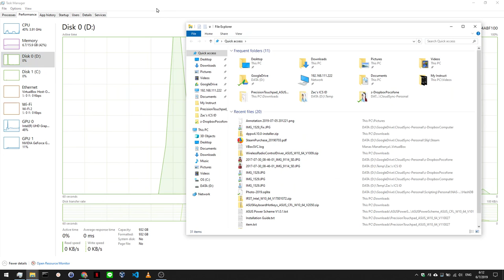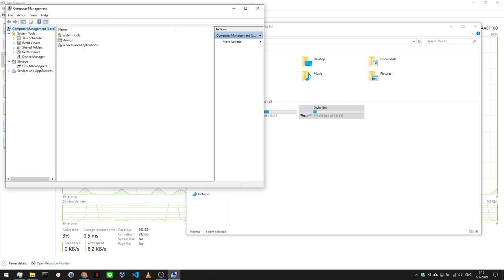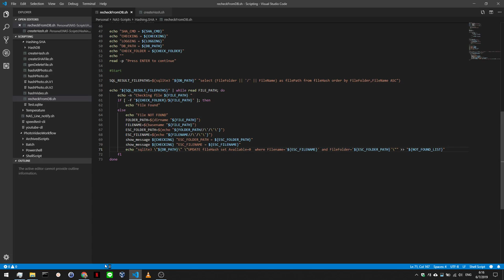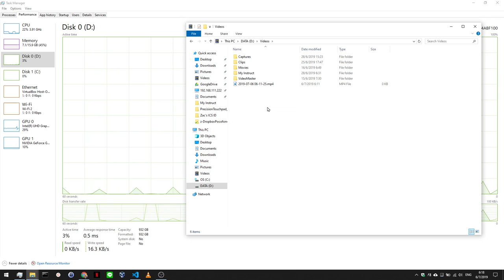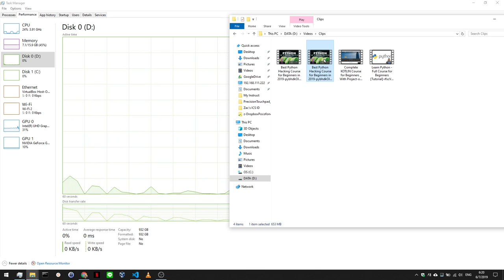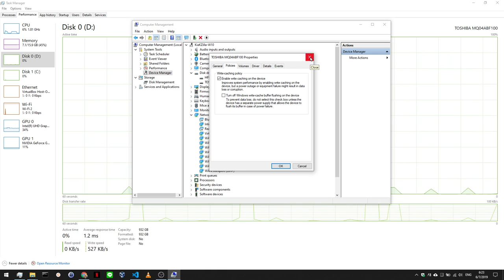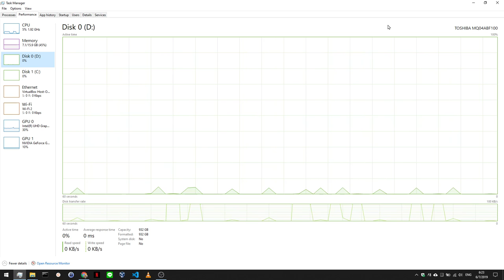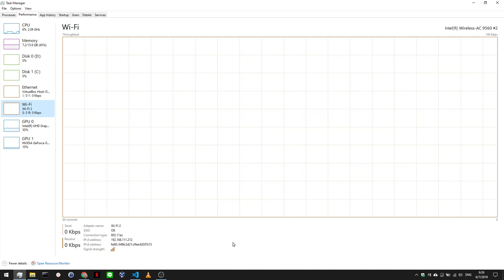รู้จักคอมพิวเตอร์ ผ่านทาง Task Manager ตอนที่ 3 Disk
อธิบายส่วนประกอบสำคัญ และวิธีดูว่าเครื่องเราสุขภาพเป็นยังไง ผ่านทาง Task Manager ของ Windows ว่ากันด้วยเรื่องของ Disk ที่ใช้เป็นที่เก็บข้อมูล

มีตอนก่อนหน้าด้วยนะ เผื่ออยากดู